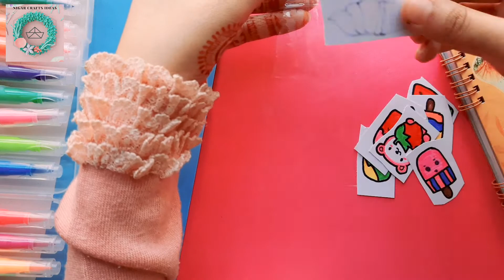How to make your own sticker/ Back to School / diy paper sticker / home made sticker.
Fun, Cute and Easy Crafts: Nigar Crafts Ideas
In this Channel Share DIY, paper scal, Nail Art, Beauty, Nail Polish, Fake Nails, Nail Hacks, Kawaii, Manicure, Home Decor, Paper Crafts, School Supplies, Jewelry, paper crafts, Phone Cases, Slime, Origami, Life Hacks and more...

How to make paper scale.
Diy school supplies,
Crafts materials,
diy papper scale,
Crafts, Nigar crafts ideas,
Crafts video, Cute craft,
School craft,
Craft ideas,
School supplies,
School hacks,
school supplies with paper,
 diy school supplies idea,
paper craft,
easy diy school supplies,
easy back to school hacks,